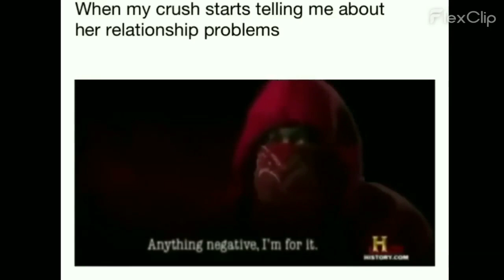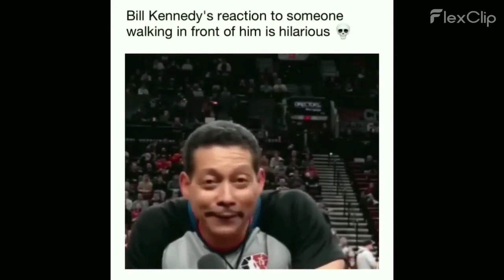Try Not to Laugh Challenge: Unbelievable Funny Fails! 😆🤣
Try Not to Laugh Challenge: Unbelievable Funny Fails! 😆🤣Get ready to embark on a hilarious journey filled with epic fails and side-splitting moments in our latest "Try Not to Laugh" challenge! From unexpected slip-ups to outrageous blunders, this video guarantees a non-stop laughter fest. Can you keep a straight face or will you succumb to the humor? Click play and take on the challenge – your funny bone will thank you later!